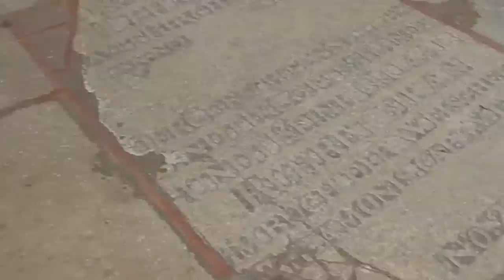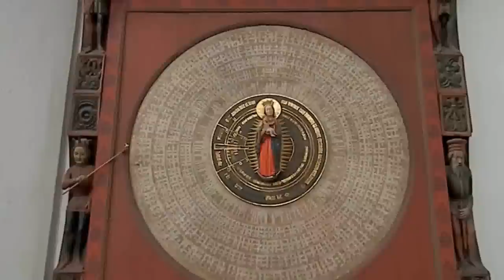A Closer Look at St. Mary's Church: Gdańsk's Historic Landmark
St. Mary's Church, Gdańsk (Poland). St. Mary's Church, or formally the Basilica of the Assumption of the Blessed Virgin Mary, is a Roman Catholic church in Gdańsk, Poland. Its construction began in 1379, or 1343 according to the official website.
Gdańsk (Danzig in German) is a port city on the Baltic coast of Poland. At the center of its Main Town, reconstructed after WWII, are the colorful facades of Long Market, now home to shops and restaurants. Nearby is Neptune Fountain, a 17th-century symbol of the city topped by a bronze statue of the sea god. Gdańsk is also a center for the world’s amber trade; boutiques throughout the city sell the ossified resin.